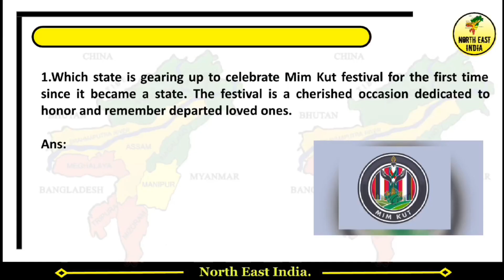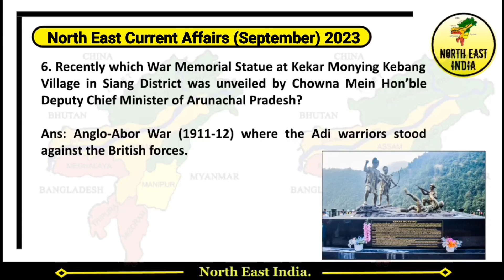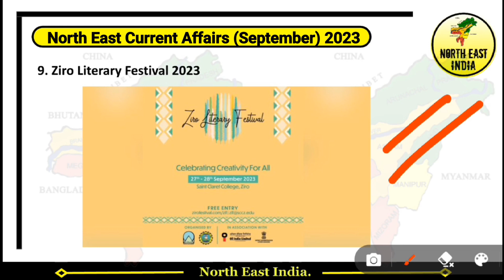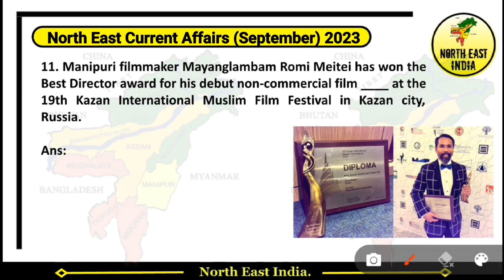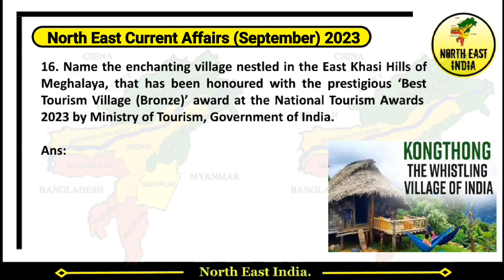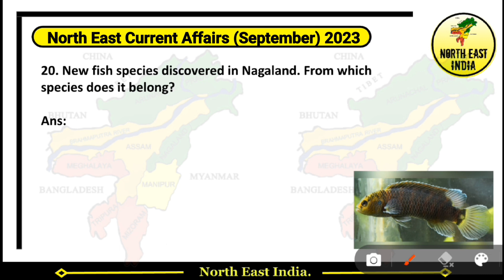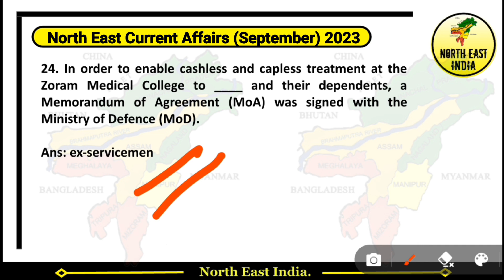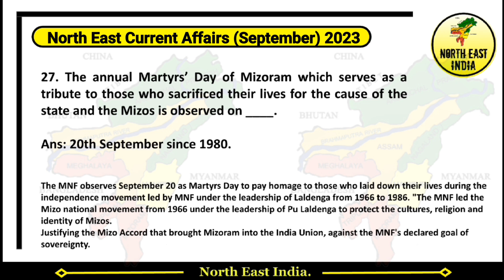Northeast Current Affairs | September 2023 NE Current Affairs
Northeast Current Affairs | Northeast India Current Affairs

UPSC/CSE/APSC/CCE
SSC & Bank
UPSC Optionals - We have covered almost all major UPSC Optionals.
State Exams PSCs
Defense Exams - CDS, NDA, CAPF, SSB, AFCAT, Airforce.
SSC JE Exams - Civil, Mechanical, Electrical, Electronics.
RBI Grade B - Grade B is the most popular Job after IAS.

NTA NET - Start your preparation for UGC (NTA)
NET prestigious exam.
DMRC Exams - Courses for Delhi Metro Technical & Non-Technical Exams.
Insurance Exams - LIC, NICL, and other insurance exams.
Law Exams Railway Jobs
Teaching Jobs - CTET, DSSSB.